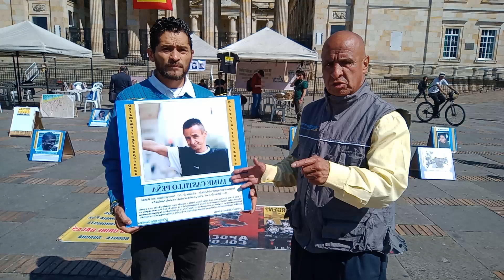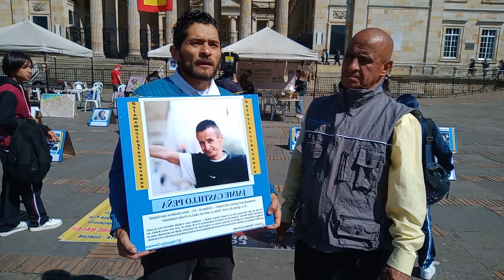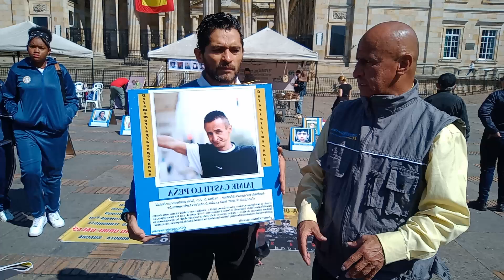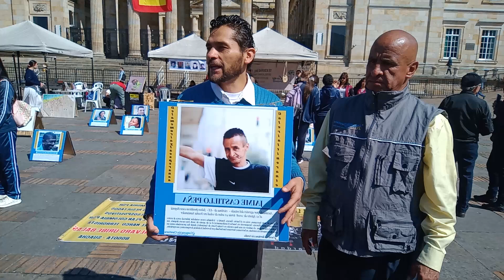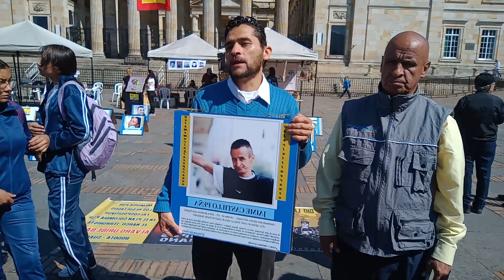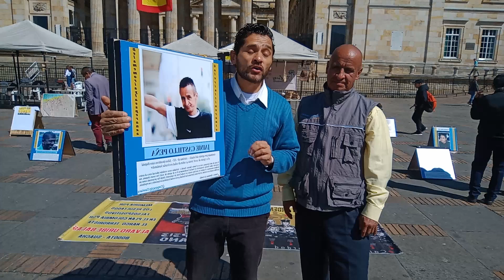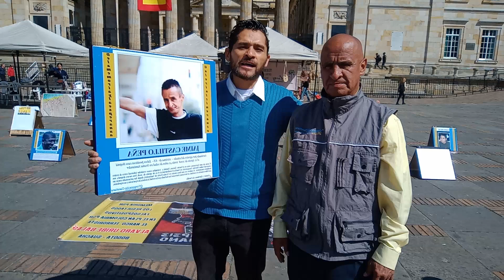MEMORIA Y JUSTICIA: FAMILIARES CONMEMORAN A VÍCTIMAS DE FALSOS POSITIVOS EN PLAZA DE BOLÍVAR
En este emotivo video, nos encontramos en la Plaza de Bolívar acompañando a un colectivo de personas que se unen para mantener viva la memoria de sus seres queridos, víctimas de los falsos positivos y desapariciones forzadas en Colombia. A través de la historia de Mauricio Castillo Peña, hermano de Jaime Castillo Peña, uno de los miles de jóvenes asesinados y presentados falsamente como guerrilleros por la Brigada 15 en Ocaña, Norte de Santander, conocemos el dolor y la lucha incansable de las familias por la verdad, la justicia y la reparación.

En este ejercicio de memoria, Mauricio nos cuenta cómo su hermano fue reclutado irregularmente en Bogotá y llevado a Ocaña, donde fue ejecutado y presentado como guerrillero dado de baja en combate. A través de este relato, se busca concientizar a los jóvenes sobre las atrocidades cometidas durante ese oscuro capítulo de la historia colombiana, y la importancia de construir un país más justo y equitativo.

Acompáñanos en este recorrido por la galería de la memoria y reflexionemos sobre la necesidad de que estas historias se conozcan para evitar que se repitan en el futuro. Este video es un llamado a la responsabilidad y a la acción, para que juntos podamos construir un mejor país.

✨ Mantente al día con contenido exclusivo, noticias y mucho más. ¡Te espero! 🌟